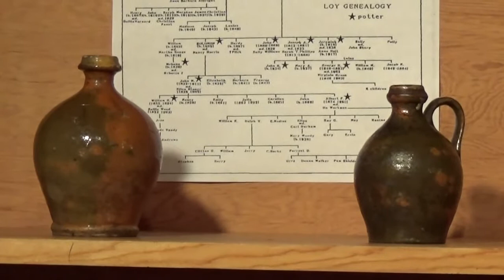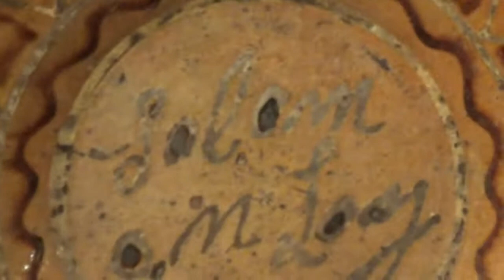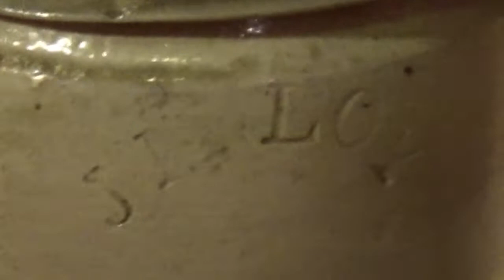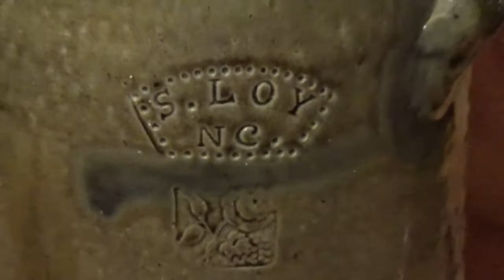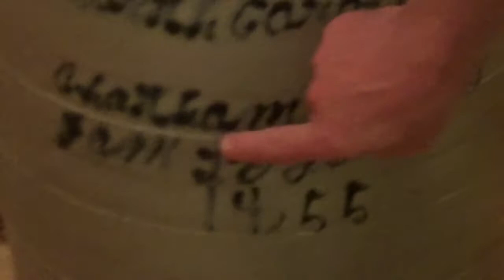Solomon Loy Pottery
Southern Folk Pottery Collectors Society Loy Family Exhibit